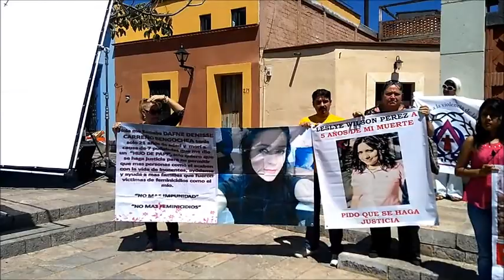UN HOMBRE QUE ASESINA A UNA MUJER NO TIENE MADRE, SUBRAYA ALEJANDRO SOLALINDE GUERRA.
Es una preocupación y vergüenza lo que está pasando en México.
UN HOMBRE QUE MATA A UNA MUJER..¡NO TIENE MADRE!: SOLALINDE.

Oaxaca de Juárez. Oax., Marzo 14 de 2016.- “Es una preocupación y una vergüenza lo que está pasando en México, cada día son asesinadas SIETE MUJERES, y tal pareciera que en lugar de disminuir estos feminicidios, aumentan”.

Luego de manifestar lo anterior, el padre José Alejando Solalinde Guerra, quien se unió a la caravana por la No Violencia a la Mujer y Justicia a las Víctimas de Feminicidio en Oaxaca, convocada por la Asociación Civil 300 MADRES, que preside la ciudadana Elvira Camacho Bautista, madre de la joven Ivon Jiménez Camacho, quien fue asesinada por su novio Kevin Gonzalo Rojo Martínez –protegido bajo la impunidad por ser hijo de una funcionaria del Tribunal Superior de Justicia de Oaxaca-, subrayo la falta de capacidad del gobierno de Gabino Cué por frenar la violencia hacia la mujer y enfatizo el aspecto de los más de 500 feminicidios que se han registrado en Oaxaca durante el sexenio del cambio.